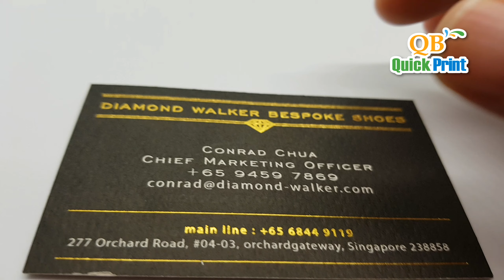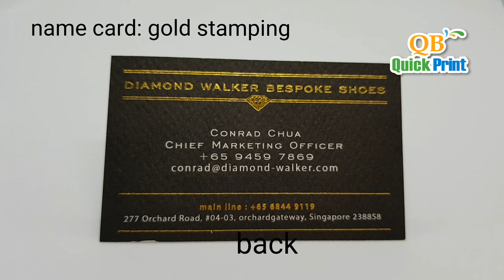Gold hot stamping Business card | Singapore Design and Print Services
QB Quick Print Pte Ltd -one-stop print and design house for all businesses.

Singapore Design and Print Services:
QB Quick Print Pte Ltd Provides Best Design & Printing in Singapore.Printing including business card, label sticker, pull up banner, booklets,brochures,cards, calendars, catalogs, letterhead,  envelopes, flyer,folders,invitation cards,leaflets, ,postcards,posters ,red packets,paper bags, plastic bags etc.

⭐ Awards We Have Achieved⭐
✅ Singapore Heartland Enterprises Star Award -Best Customer Service
✅ Asia Excellence Award